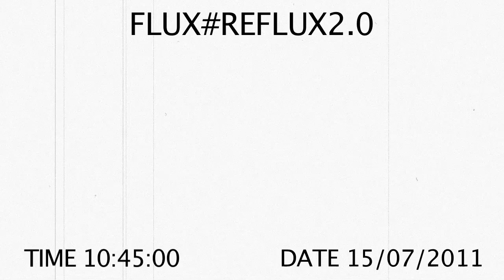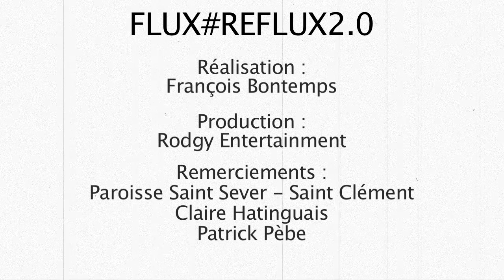FLUX#StSever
Timelapse de la place Saint Sever à Rouen vu du toit de l'église Saint Sever